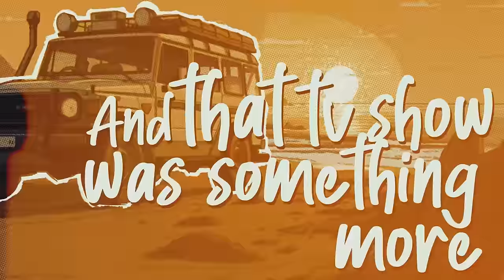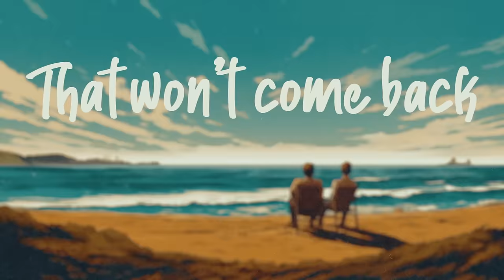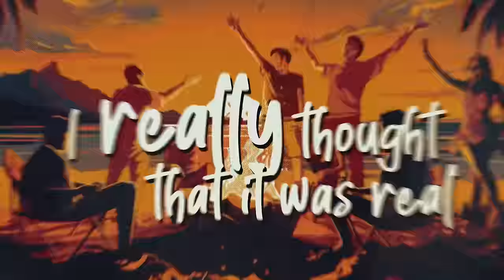Dance! No Thanks - "Ryan and Seth" (Official Lyric video)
The official music video for "Ryan and Seth"

Song written by Luke Babbiotti
Produced by Andrea Fusini and Luke Babbiotti

Lyrics:

You know it feels like yesterday
When we used to sing in the sun
“California here we come”

Time was moving slow
And that tv show
Was something more

We were Ryan and Seth
We were living in OC and It was 2003
It felt so clear
I really thought that it was real

Young and reckless
Listening to blink
Didn't care about the future
Didn't care about a thing

Now time flies by so fast
We think about the past
That won't come back